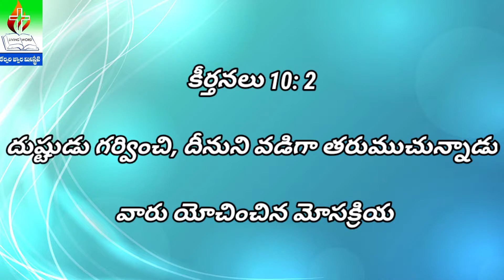గర్విష్ఠులకు దేవుడే తీర్పు తీర్చును//God will judge the proud//Balaraju @calvary jwala7